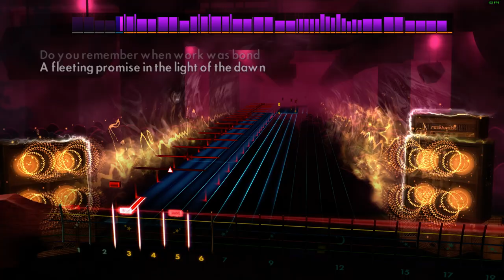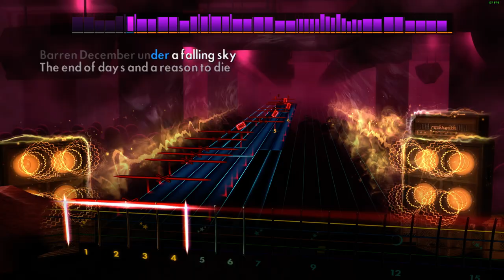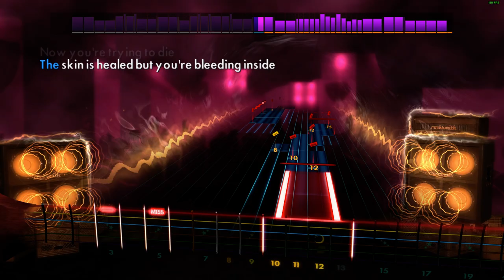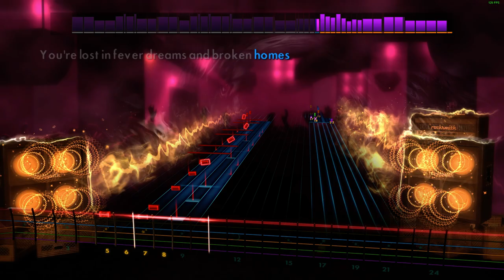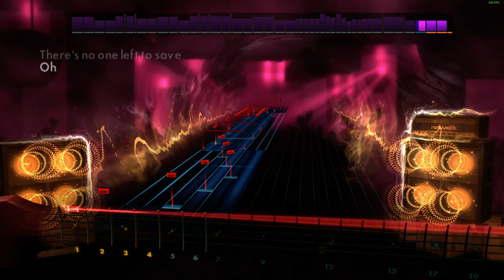Lamb of God - "Ghost Walking" | Rocksmith 2014 DLC